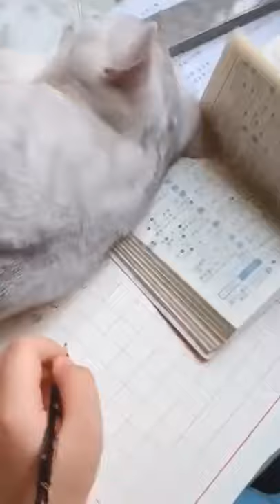Cute And Funny Pets Moments #33 | Cute Claws